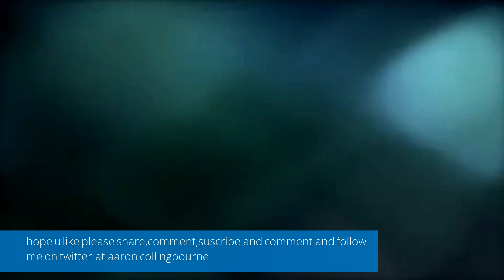1,000 specail/thank you video